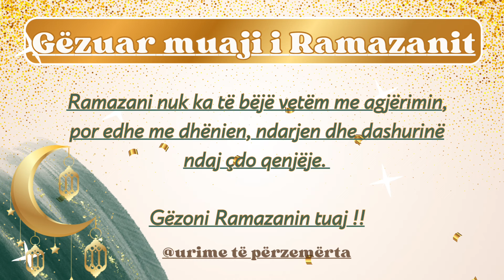Gëzuar muaji i Ramazanit✨⭐️💫